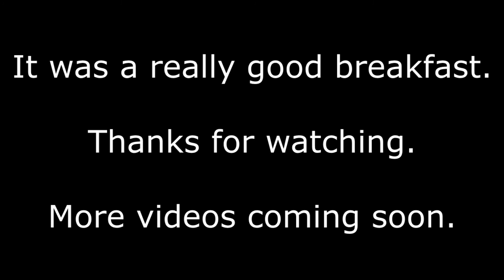Sausage Frittata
We made sausage frittata and it was GOOD.